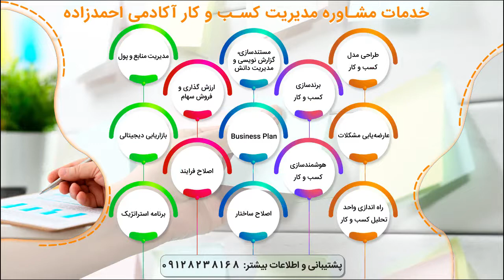تحلیل کسب و کار بر اساس استاندارد BABOK - بخش اول (با همکاری خانه مهندسی صنایع)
تحلیلگران برای اجرای فرآیند تحلیل در حوزه کسب وکار، سازمان، سیستم ها، توسعه نرم افزارها و … از استانداردها و روش های مختلفی استفاده می کنند. یکی از این استانداردها، BABOK است.
کلمه BABOK، مخفف شده عبارت Business Analysis Body Of Knowledge به معنای پیکره دانش تحلیل کسب و کار است. BABOK، استانداردی بین المللی است که در جهان برای تجزیه و تحلیل کسب و کار و مشکلات و فرصت های سازمان، به رسمیت شناخته شده است. این استاندارد، بخش های مختلف دانش تحلیل کسب و کار، فعالیت ها، وظایف و مهارت های لازم برای اجرای اثربخش آنها را تشریح می نماید.
هدف اصلی استاندارد BABOK، تعریف حرفه تحلیل کسب و کار است. در واقع این استاندارد، یک اصل پایه است که متخصصان می توانند به منظور توافق و اطمینان از درستیِ کاری که باید انجام شود و دارا بودن مهارت های لازم برای انجام کارها، از آن استفاده کنند. این استاندارد، مهارت ها و دانشی که یک تحلیلگر کسب و کار باید دارا باشد را تعریف می کند. به عبارتی دیگر چارچوبی است که تشریح می کند چگونه یک تحلیلگر کسب و کار وظایف خود را انجام دهد تا برای سازمان، ارزش خلق نماید. نوع وظایف و دستوراتی که باید انجام شوند، اهمیت نسبی وظایف و خیلی چیزهای دیگر ممکن است متفاوت باشند اما همه وظایف، یک هدف کلی را دنبال می کنند و آن ایجاد و یا افزایش ارزش پیشنهادی به سازمان و مشتریان سازمان می باشد.
در لایو بررسی تحلیل کسب و کار بر اساس استاندارد BABOK که با همکاری خانه مهندسی صنایع در شهریور ۱۳۹۹ برگزار شد، دکتر محمد احمدزاده، ضمن پاسخ به سوالات عزيزان در خصوص اهمیت و الزامات تحليل كسب و كار فرصت ها و چالش های پیاده سازی استاندارد BABOK در سازمان های ایرانی را تشریح نمودند.
ـ-ـ-ـ-ـ-ـ-ـ-ـ-ـ-ـ-ـ-ـ-ـ-ـ-ـ-ـ-ـ-ـ-ـ-ـ-ـ-ـ-ـ-ـ-ـ-
جهت اطلاع و بهره برداری از خدمات آموزشی و مشاوره ای آکادمی و مرکز مشاوره دکتر محمد احمدزاده، در حوزه های مدیریت پروژه،مدیریت کسب و کار، مدیریت چابک و چابکسازی سازمان، به وب سایت های زیر مراجعه فرمائید:
آکادمی احمدزاده: